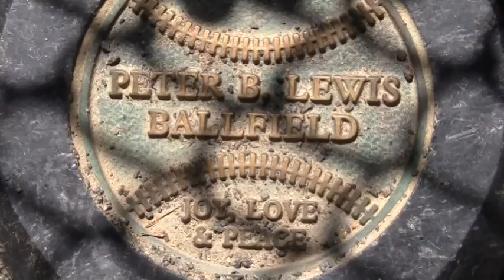Softball Day Stands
Filling the Stands on O&TS Softball Day, 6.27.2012 @ Heckscher Field in Central Park, NY